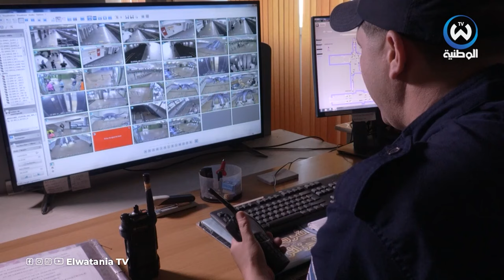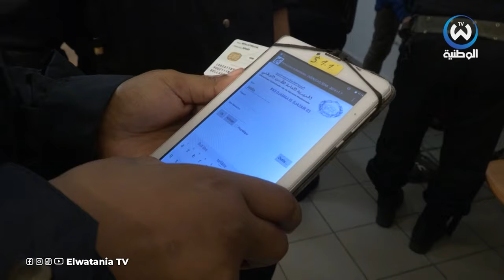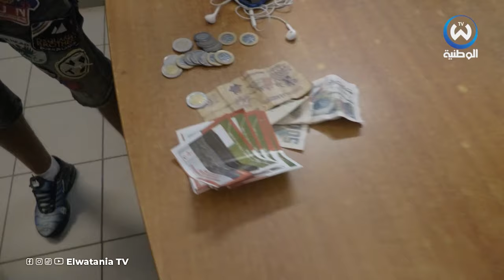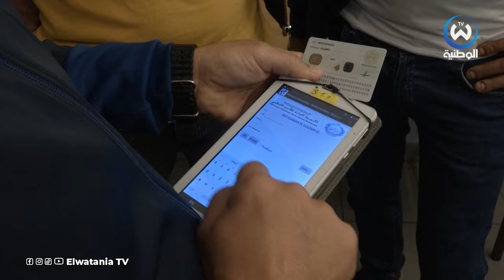خبايا تشاهدها لأول مرة.. احترافية كبيرة لشرطة ميترو الجزائر في مواجهة الإجرام وتأمين المسافرين